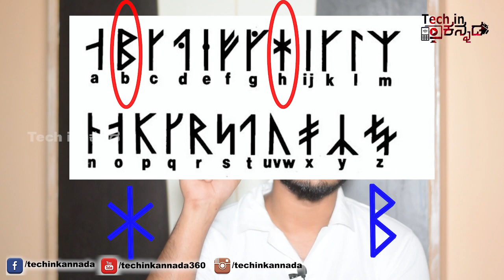ಬ್ಲೂ ಟೂತ್ ಚಿಹ್ನೆ ಮತ್ತು ಹೆಸರು ಬಂದಿದ್ದು ಹೀಗೆ | Truth behind Bluetooth name and symbol | Kannada video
bluetooth , 5.0 , wifi , share it , history, truth, harald bluetooth , denmark , runes , kannada tech , tech in kannada